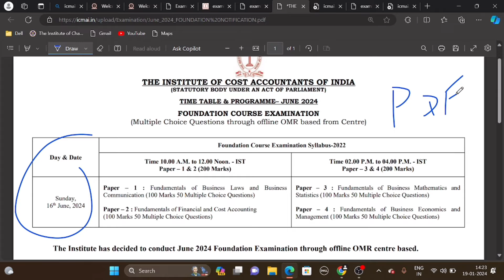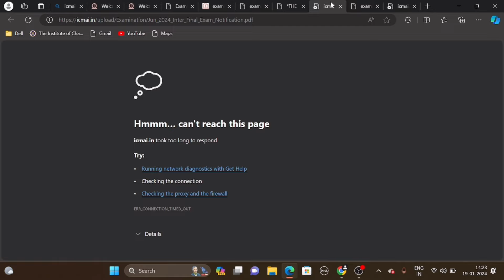Breaking News | CMA Exam June 2024 Exam form Open | CMA Foundation,Inter & Final June 2024 exam Form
1) CMA FOUNDATION June 2024 exam Form
2) CMA Foundation June 2024 Exam form last date
3) How to Fill CMA Foundation June 2024 exam form last date
4) CMA Inter June 2024 exam Form last date
5) CMA Inter June 2024 Exam form
6) CMA final June 2024 Exam form
7) CMA Final June 2024 Exam form last date
8) CMA NEWS
9) ICMAI NEWS
10) Chartered Studies
11) ICMAI exam form June 2024
12) CMA NEWS